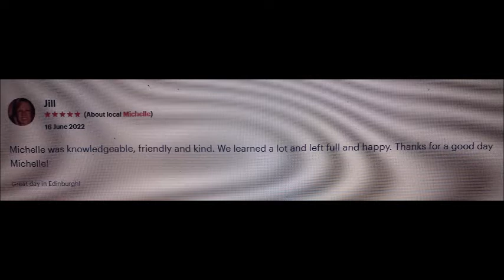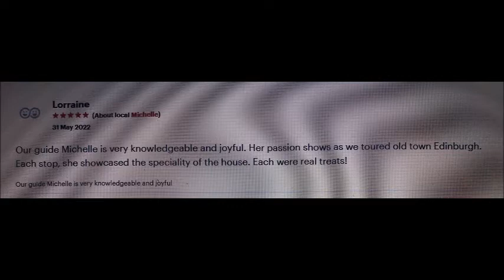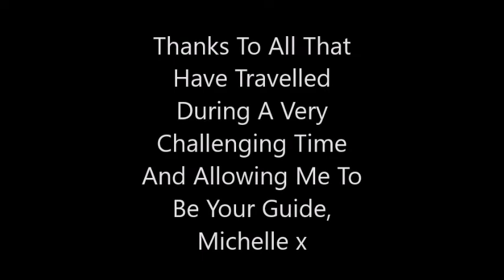Edinburgh Food & Photography Tour with MDHarding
What to expect on a food & photography tour with Michelle. Here are some of the lovely visitors Michelle has had the pleasure of showing around Edinburgh, taking photographs, and experiencing local tasty treats.